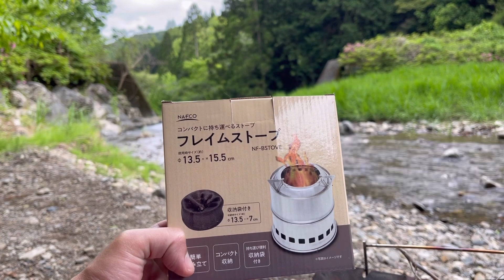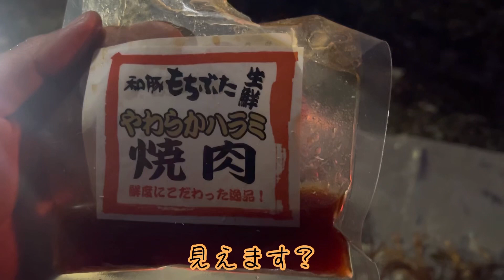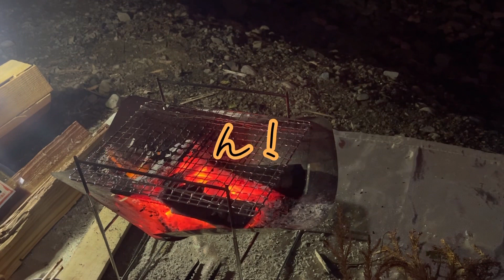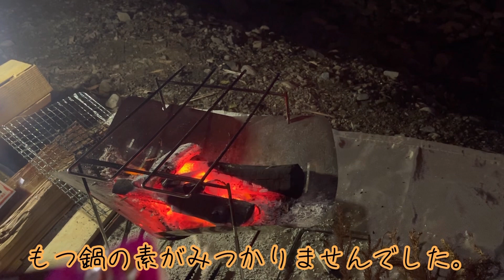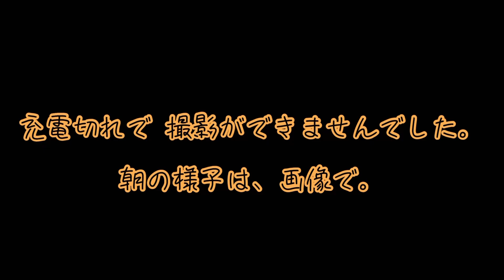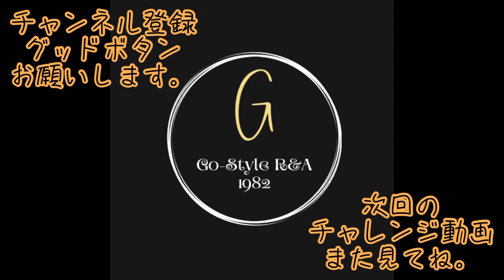2021年 YouTube初投稿！and初ソロキャンプ！キャンプ初心者がキャンプバカになる！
ゴー/GOと申します。

アラフォーオヤジが これから色々な事にチャレンジして行きます！

今回は、YouTube初投稿and初ソロキャンプです。

キャンプ企画では、まったくのキャンプ初心者の自分がベテランキャンパーを目指して行く動画です。

まずは、お小遣いから無理の無い範囲から始め、どこまでのキャンプバカになれるのか😆

初めてのソロキャンプ、初めてのテント設営から初めての焚火、初めての焚火での調理と初めてづくしの動画になります。

頑張って行きます。

その他にも 色々な事にチャレンジして行きますので

🔰キャンプ初心者ゴーキャンプ/GoCamp🔰
2021年にYouTube &キャンプに初挑戦しま
した【ゴー】です！

キャンプ初心者のゴーが40歳を目前に
真のキャンパーを目指して日々、挑戦して行く
チャンネルとなっています。
皆様の応援、アドバイスをもとに試行錯誤
しながら成長して行く姿を応援して下さい😃
これからも頑張って参りますので
YouTube動画、キャンプ共に見守って下さい😀

＊2021年YouTube初投稿&初ソロキャンプ
初めての投稿、初めてのソロキャンプで初めての事ばかりで
＊未熟な初心者キャンパーが聖地に挑んだ動画になります。

□今回使用したテント□

■ゴーキャンプ/GoCampのお気に入り■
■尊敬するキャンプ系YouTuberの皆様■

使用BGM

ミュージシャン: LiQWYD